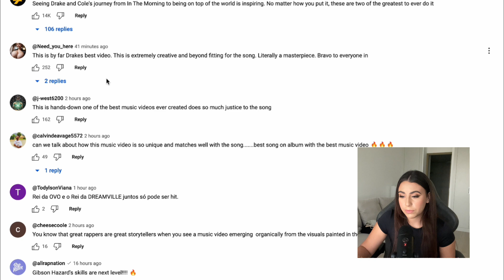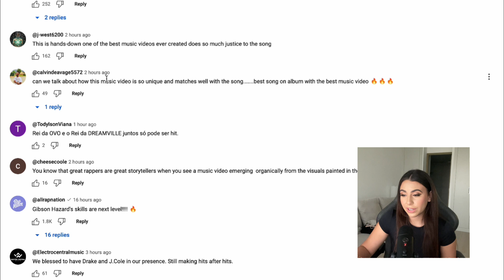The Hidden Messages! Drake - First Person Shooter ft. J Cole (REACTION!!!)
Today, we're diving into the cinematic world of Drake and J Cole's latest collaboration in the mind-bending music video for "First Person Shooter." 🎮🔥

In this video, join me as we dissect the visual masterpiece that accompanies this groundbreaking track. From the mesmerizing visuals to the thought-provoking lyrics, we're exploring every aspect of this collaboration that's taking the music industry by storm. 🚀💬

The "First Person Shooter" music video is nothing short of an audio-visual feast. We'll discuss the symbolism, the storytelling, and the artistic choices that make this collaboration a true work of art. Whether you're a long-time fan of Drake and J Cole or just discovering their magic, this breakdown is for you! 🌟🎤

Hit that like button if you're ready to dive deep into the world of "First Person Shooter," subscribe for more music video breakdowns and analyses, and ring that notification bell so you won't miss any of our future musical adventures. We've got more exciting releases and collaborations to explore together! 📢🔔

Now, I want to hear from you. What are your thoughts on the "First Person Shooter" music video? Did any particular scene or lyric leave you in awe? Share your insights and interpretations in the comments below, and let's celebrate the artistry of Drake and J Cole! 🗣️🎨

Until next time, this is Lanzi Weideman, signing off from the world of mesmerizing melodies and visionary visuals. 🎶✨